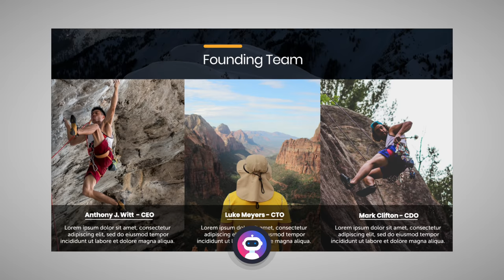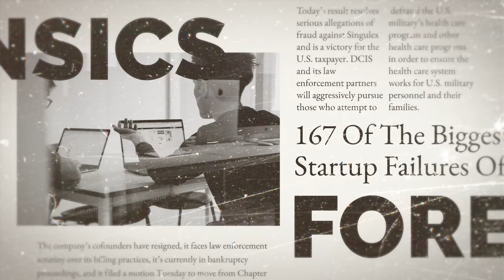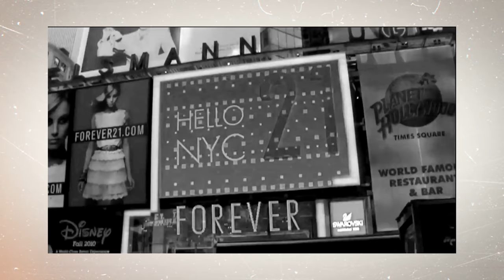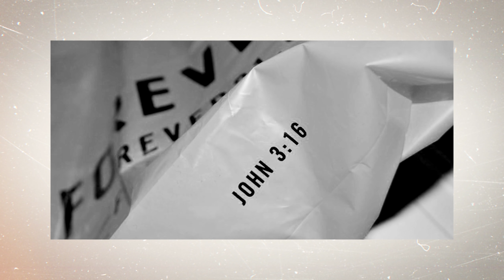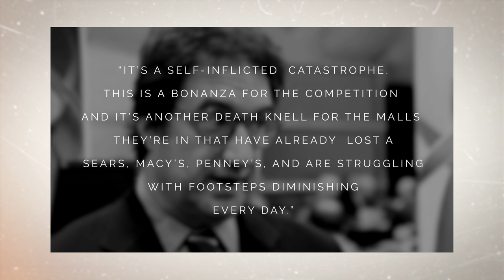Why Forever 21 went Bankrupt?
What happened to Forever 21? Why forever 21 went bankrupt?

It was the embodiment of the American dream. A migrant couple who starts from scratch and rises to the top of the clothing retail industry. But then, that dream plummets to the ground.
Forever 21 became a fixture in fashion and the wallets of twenty-something-year-olds. The clothes were fashionable and cheap, and there was a Forever 21 store in almost every shopping mall you could think of.
They were ALL OVER the world. And, with the latest fashion trends on hand, they seemed here to stay.
But Forever 21 was a controversial brand. It grew too fast and had dubious practices.
So, it’s safe to say that it rocked the world of fashion, for better or for worse. And, in 2019, it was the ever-changing world of retail that ROCKED Forever 21, so much so that the company filed for bankruptcy protection.
How did one of the world’s most noticeable fashion brands manage to get to this point? In this episode of Startup Forensics

How Forever 21 began - 1:35
The wrong growth and expansion - 3:23
Controversies - 6:09
The demise - 8:09
A look into the future - 10:20

👕 Want Caya to wear your Startup T-Shirt in the next video? Send it to us

About Us:

Slidebean lets you design professional presentations in seconds using the world's first slide design platform powered by Artificial Intelligence. By separating the content creation from the slide design, Slidebean allows users to focus on what matters most while taking care of everything else automatically.

We can help with your investor pitch deck through our design services. We've helped thousands of startups raise capital by either writing and designing the deck; or by redesigning an existing presentation for them.